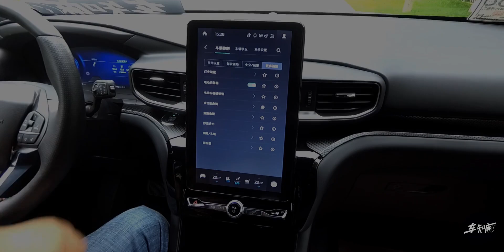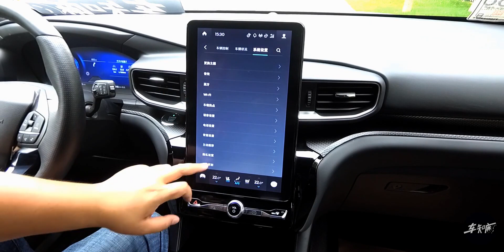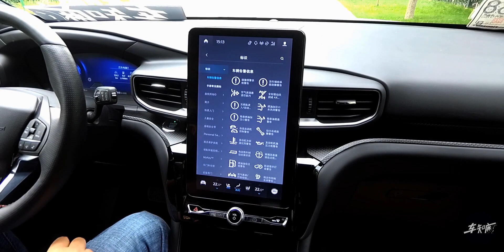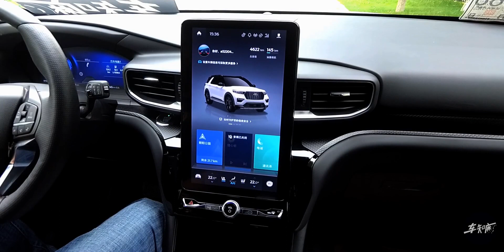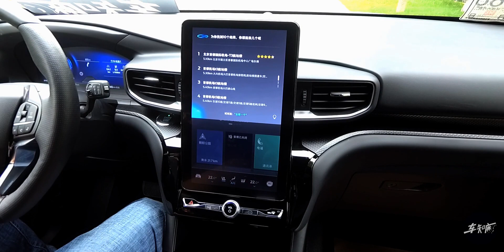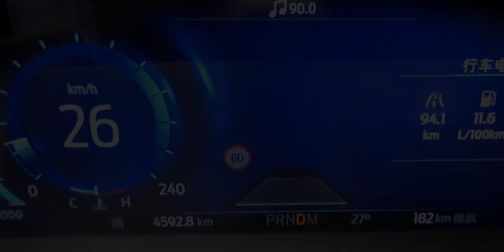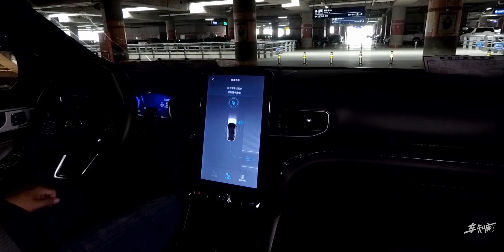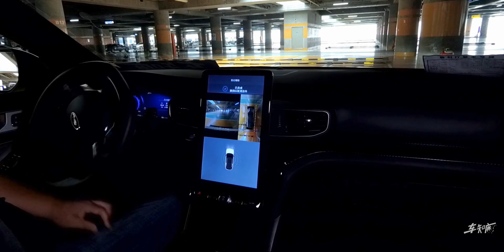挖挖探险者ST-Line的隐藏功能 惊喜远比想象中来得更多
探险者,长安福特,SUV,福特